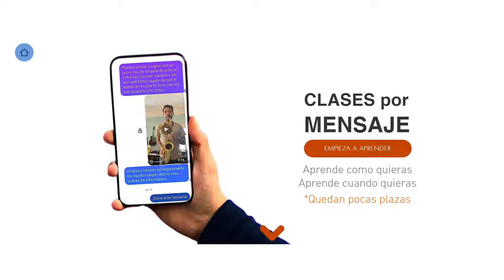Cómo seleccionar CAÑAS 🎷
✔️Descarga GRATIS mi guía: TRES CONSEJOS PARA SAXOFONISTAS en este enlace